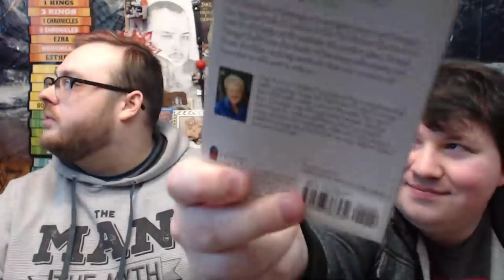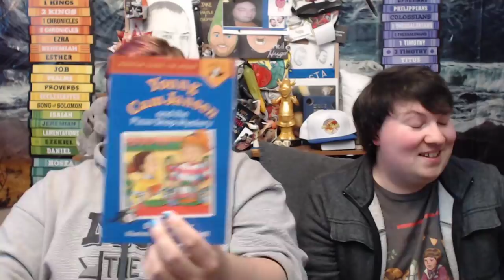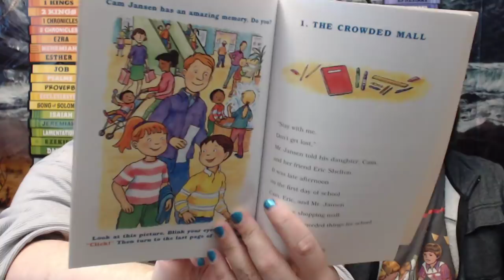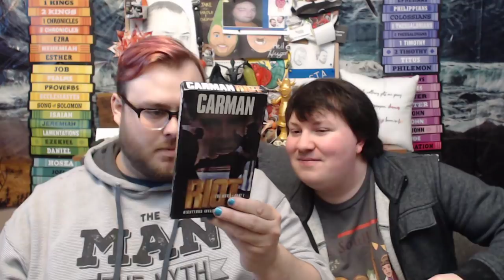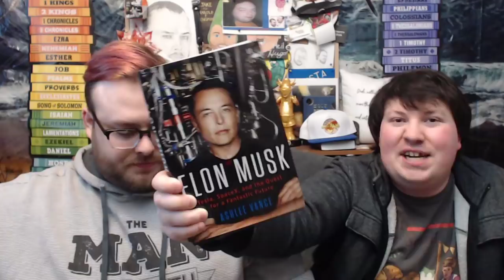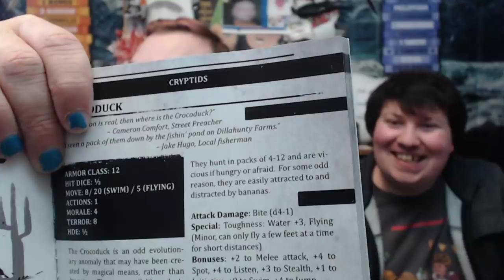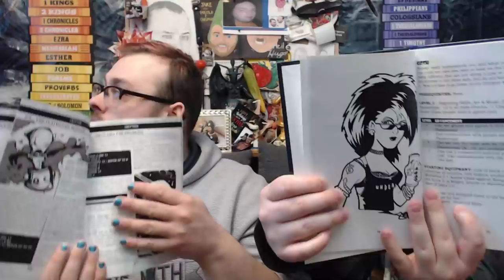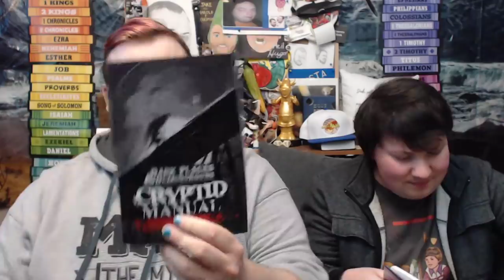PO UNboxing LIVE!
Please refrain from sending Hugo your old Hot Pocket boxes.